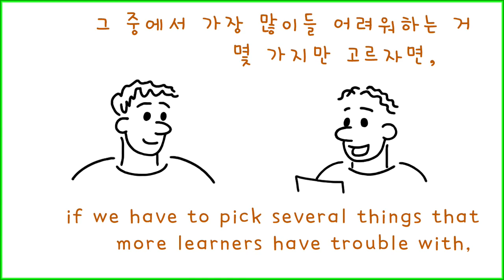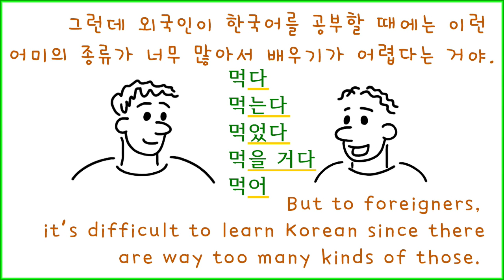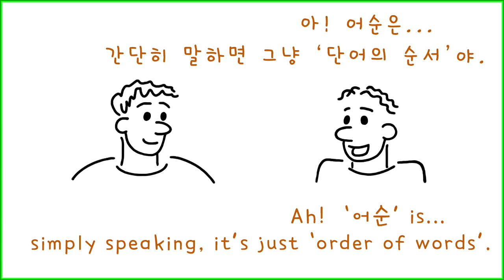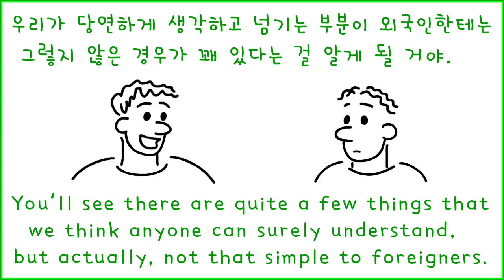땡구의 한국어 교육 연구소 ep#2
땡구's Research Institute for Korean Teaching, episode number 2.
Some of the most difficult parts in learning Korean language.